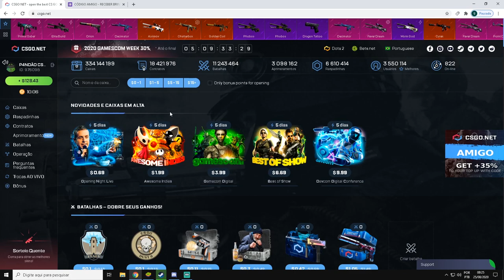ABRINDO MUITAS HYPERKNIFE no CSGONet - 3$ CÓDIGO ESCONDIDO